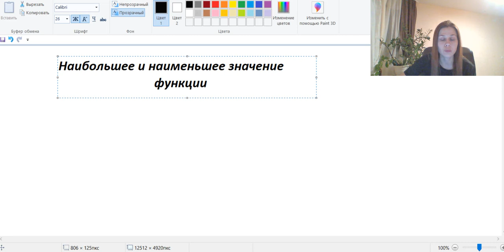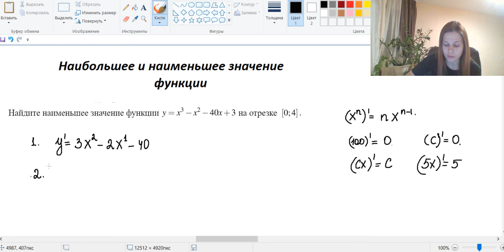К ЕГЭ по математике: Наибольшее и наименьшее значения функции в задачах